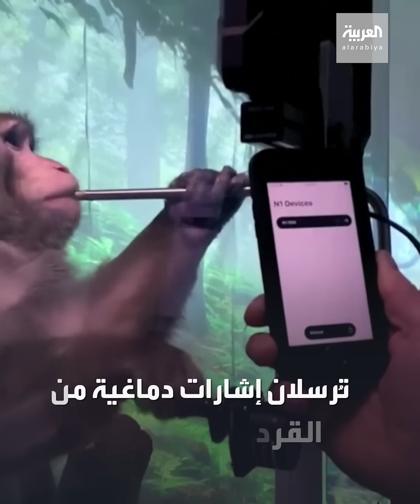زرع شريحة إلكترونية في دماغ قرد.. ماذا ستفعل بالإنسان؟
حلم إيلون ماسك يتحقق.. قرد يلعب "Mind Pong" بعد زراعة شريحة إلكترونية في دماغه.. ماذا ستفعل بالإنسان؟

ـــــــــــــــــــــــــــــــــــــــــــــــــــــــــــــــــــــــــــــــــــــــــــــــــــــــــــــــــــــــــــــــــــــ
تيلغرام
تفاعلكم
صباح العربية
بانوراما
العربية الليلة
العربية مباشر
بث مباشر قناة العربية
Live Alarabiya
متابعة البث الحي لقناة العربية
Alarabiya Live